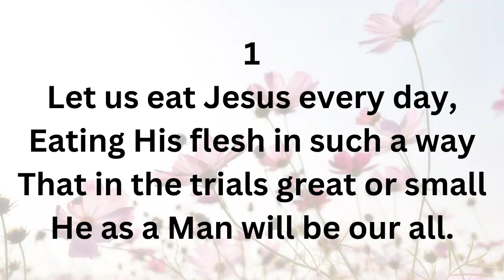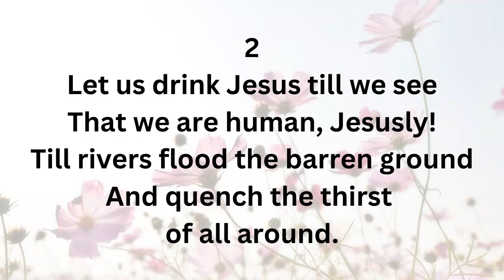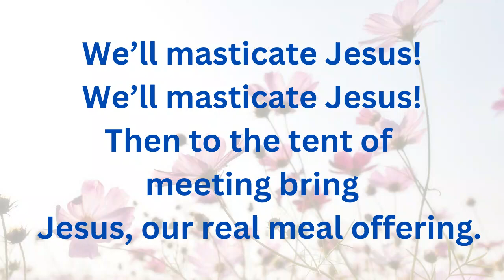EH1146 LET US EAT JESUS EVERY DAY (PIANO)